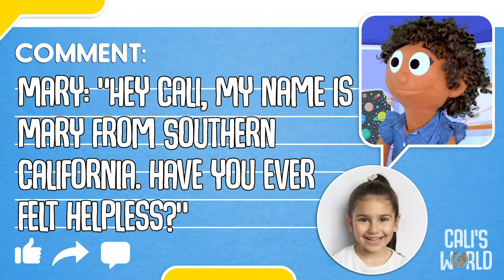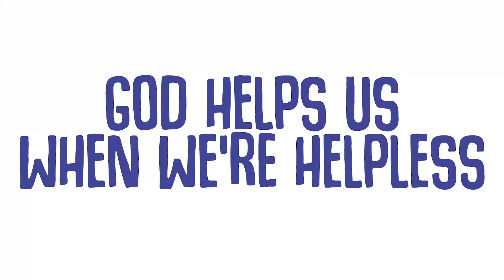KP Sprouts | Help! | Week 1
This is week one in our series, Help! Today we learn that "God helps us when we're helpless." (September 5, 2021)